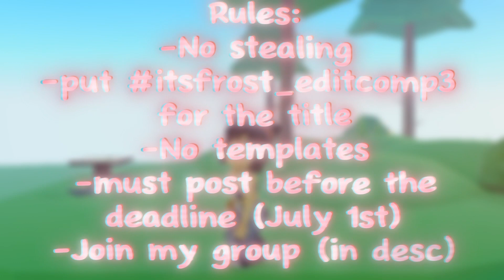ROBLOX EDIT COMP *ROBUX PRIZES* itsfrost_editcomp3 (CLOSED)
hii frosty flakes
im hosting an edit comp!
Make sure to follow the rules and have fun!🥰